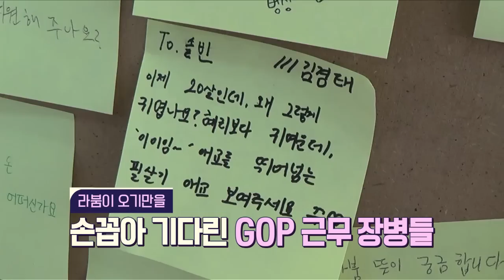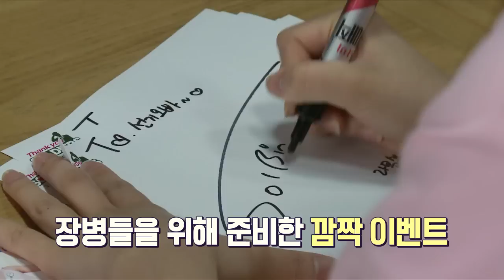라붐(LABOUM)-국방부 위문공연 Making Flim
6월 한 달간 열심히 국군장병들을 응원한
스타장병응원단장 라붐 의 위문공연 making flim 공개! 대한민국 국군장병 여러분 힘내세요! 앞으로도 라붐이 쭉- 응원 하겠습니다!